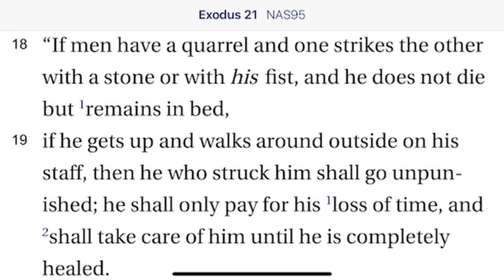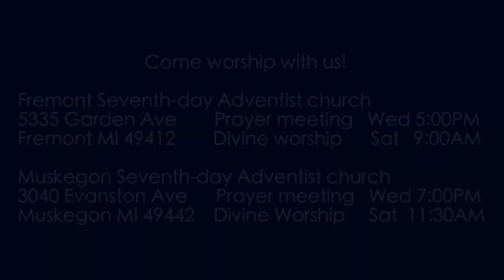Exodus 21:18-19 Disincentive for Fighting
If you get into a physical fight and so injure the other party that he cannot work, you must take care of him until he recovers.